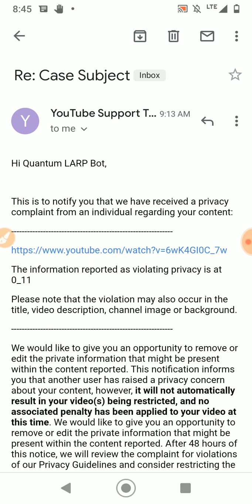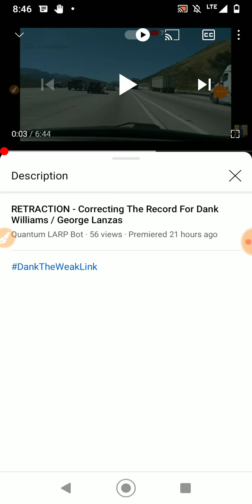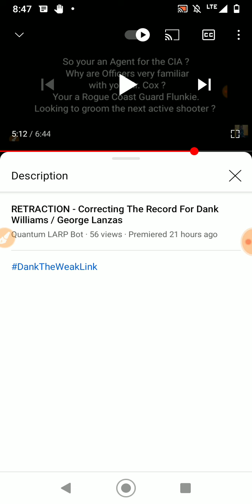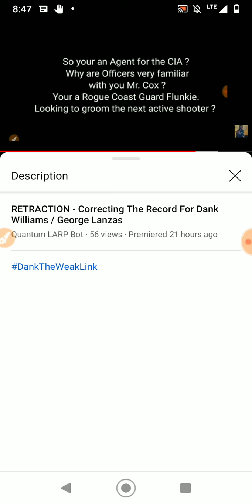Uh Duh, Hello george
george, why u gotta be striking channels and say urs are "dropping like flies"?

heres a link to the video Georgie struck on an other channel. Dont forget to strike it over there too TheWeakLinkDank . Have u guys noticed that the tooof fairy and george here are able to continue on when they use legal names in their titles - BUT ARE STRIKING CHANNELS THAT USE THEIR names in titles - very interesting turn of events isnt it. The Tooof Is such a good grandmama for some of these soi bois.
 sheeesh.